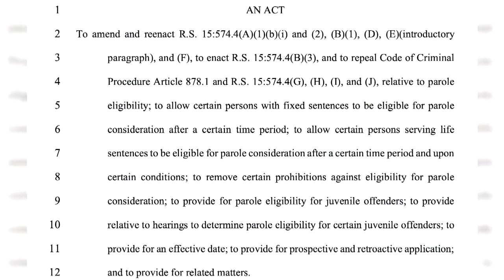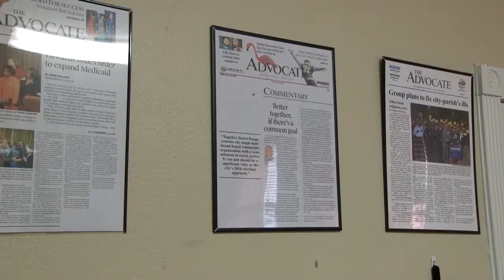Proposed bill could give eligible inmates a second chance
Reporter Kiersten Volion explains how House Bill 730 could impact some inmates' lives and how one LSU student is getting involved.